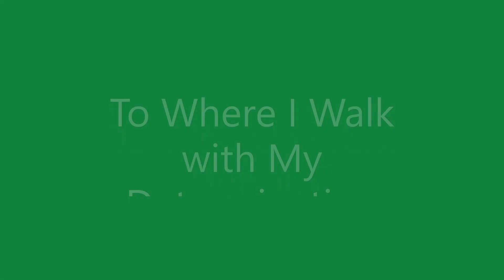To Where I Walk with My Determination